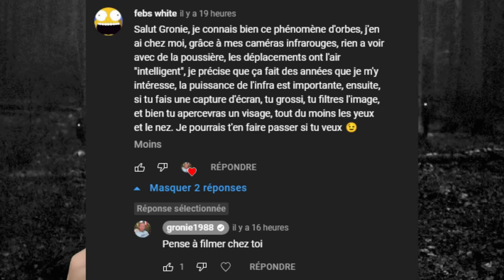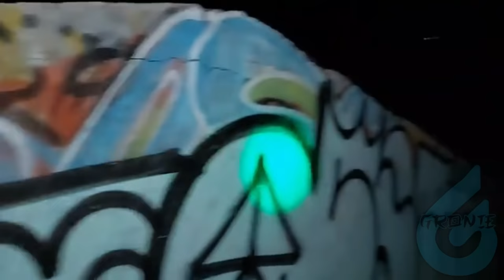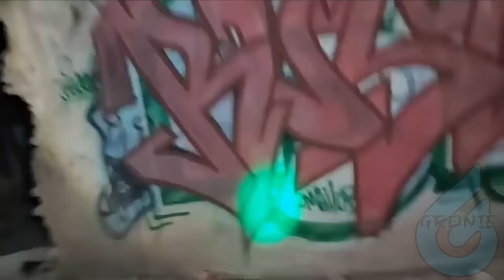LES DÉMONS SE MONTRENT LORS DE LEUR URBEX AU CIMETIÈRE (Vidéos Paranormal Effrayantes 2022)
Voici les vidéos les plus terrifiantes et effrayantes du net avec des séquences folles où les démons, djinn et poltergeist s'en prennent à leurs victimes. Mystères et vidéos insolites du web à ne pas regarder seul à 3h00 du matin.

Tous les auteurs sont mentionné en vidéo: mon abonné - adventures paranormal - mellowb1rd - munrra vlogs - zona paranormal veracruz
Sommaire:
0:00  • Intro Présentation
1:09 • Orbe lumineux
2:47 • Forme noire qui surgit la nuit
4:19 • Ouija board et poltergeist démons
10:48 • La vieille femme de l'arène du mal
14:55 • Apparitions de djinn au cimetière la nuit
22:51 • Suivez-moi sur mes réseaux sociaux!

▬▬▬▬▬▬▬ • PARTENAIRES • ▬▬▬▬▬▬▬
🎮Manette Burn (-5% code "GRONIE")
🎥Vidéo capturée avec Elgato Game Capture HD 60 + 4k60S+
🎧Mon Casque Gaming: ASTRO A40 MIXAMP PRO TR

♬Musiques utilisées :►